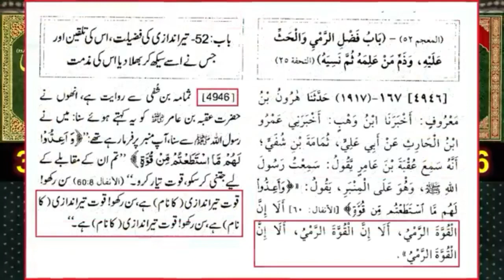Helping the Muslims of Palestine Engineer Muhammad Ali Mirza Task 12